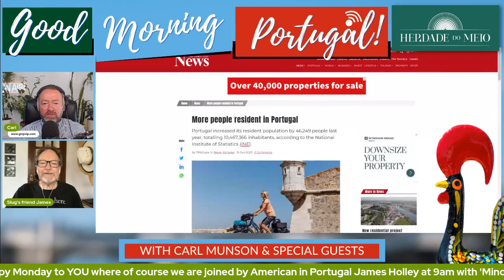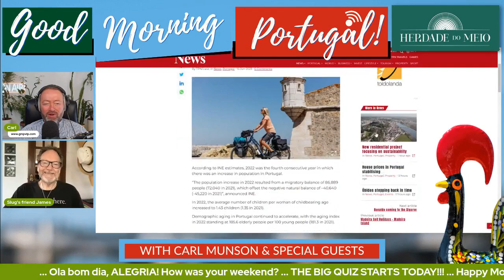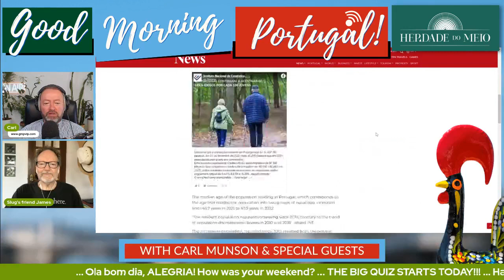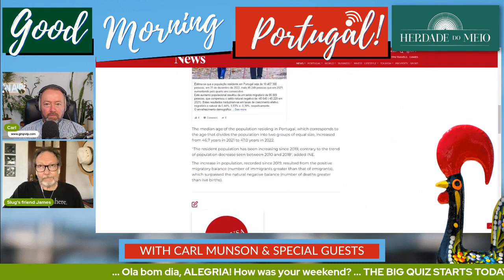"More people resident in Portugal" - Portugal News discussed on Good Morning Portugal!